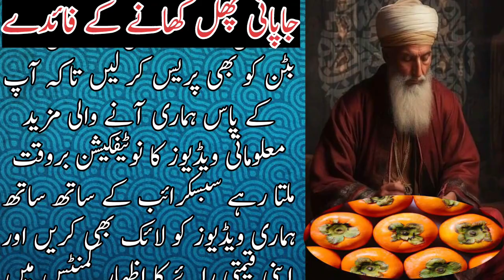Amazing Benefits of Eating Japanese Fruits|Rozana Aik Japani Phal Khany ka Faida|TheVoice Knowledge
Hi Friends!! I’m here with this new video of  " Amazing Benefits of Eating Japanese Fruits | Rozana Aik Japani Phal Khanay Se Kya Faida Hota Hai "

Assalam o Alaikum Brothers and Sisters , The summary of this video is as follows
The Japanese fruit is called by different names such as Amlok Japanese fruit and persimmon in English. Japanese fruits look very beautiful and pleasant to look at. Its shape is similar to tomato but the only difference is that this tomato is red in color and the Japanese fruit is orange in color.

Jahani fruit is very easy to eat, its taste is sweet and the pulp is extremely soft. Japanese fruit is famous all over Pakistan for its qualities.

Some people get old before their age due to wrong diet or due to many diseases in the body. This fruit contains vitamins and antioxidants that enhance our health as well as our beauty and prevent premature aging.

Good health ensures a sound mind and a healthy body. This fruit is rich in nutrients like protein, calcium, phosphorus and potassium etc. Japanese fruit peel is also rich in natural nutrients.

According to Pakistani climate, cultivation of this fruit is better here and it is cultivated on a large scale. Therefore, the cultivation of this fruit is increasing day by day. This fruit is from some villages in Pakistan, first it was cultivated in China, then it was cultivated in Japan and in Pakistan it was exported from Japan, that is why this fruit is called Japanese fruit. This fruit is a winter fruit.